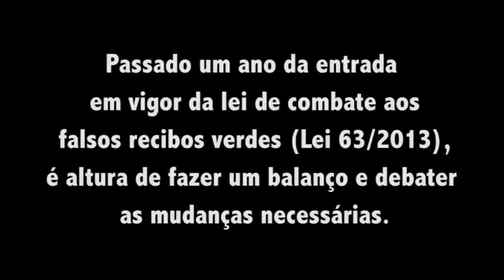1º ano da lei de combate aos falsos recibos verdes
A Associação de Combate à Precariedade – Precários Inflexíveis organizou uma iniciativa para debater o combate aos falsos recibos verdes, com o objectivo de perceber melhor qual a situação actual e o que é necessário mudar. A iniciativa contou com a presença de Jorge Leite (especialista em Direito do Trabalho), Jorge Pinhal (responsável na Autoridade para as Condições do Trabalho), Sara Dias de Oliveira (advogada) e Tiago Gillot (Associação de Combate à Precariedade).

A nova lei de combate aos falsos recibos verdes representa um primeiro passo para proteger precários e precárias, facilitando a regularização das situações e o reconhecimento de direitos. No momento em que se cumpre um ano da entrada em vigor da Lei 63/2013, é importante conhecer e debater como está a ser aplicada esta nova legislação. Esta lei rompeu com a impunidade de décadas, que se entranhou na sociedade portuguesa, mas há muito por fazer para erradicar um fenómeno de tão grande dimensão e gravidade. Um ano depois da sua aplicação, é altura para um debate informado e com sentido nas mudanças necessárias.